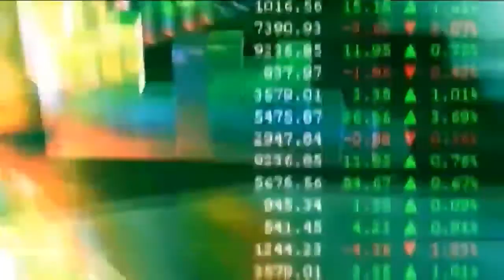Portfolio Watch EP9: Investing in high-quality stocks: what you need to know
A high quality company is seen by investors as one that can deliver sustainable earnings growth that is profitable. One can easily make the mistake to think that bigger is better, yet there are some myths surrounding “Quality Investment” For this discussion CNBC Africa’s Gugulethu Mfuphi’s chats with Andrew Dittberner, Chief Investment Officer: Private Client Securities, Old Mutual Wealth and Nic Norman-Smith, Chief Investment Officer, Lentus Asset Management.